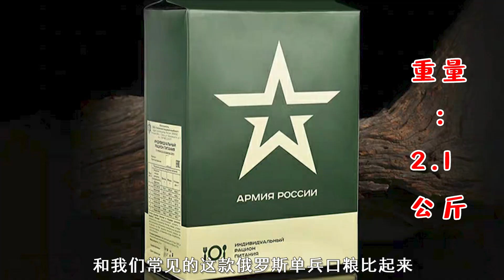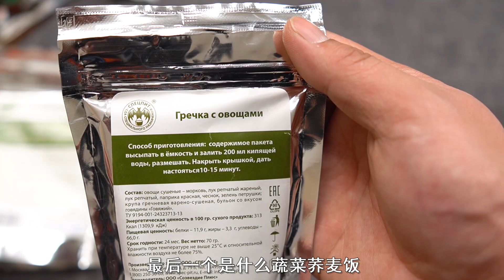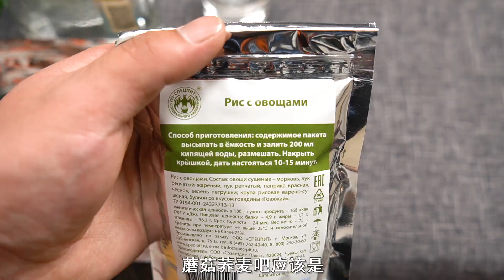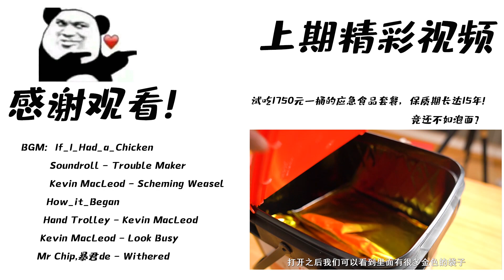【Russian military rations】试吃750元的俄罗斯一周应急口粮，7大袋口粮配上伏特加，太嗨了！| 吃货小伟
试吃750元的俄罗斯一周应急口粮！
7大袋口粮配上伏特加，太嗨了！